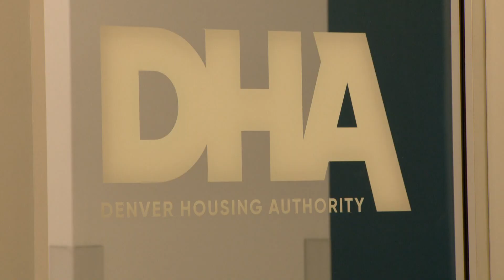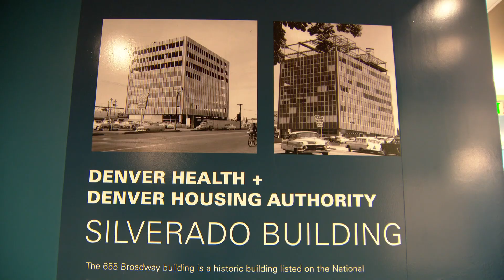Former Denver office building converted into housing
The Denver Housing Authority bought the old Silverado building in 2020. Now, 110 units are ready for use.

9NEWS (KUSA) is located in Denver, Colorado.